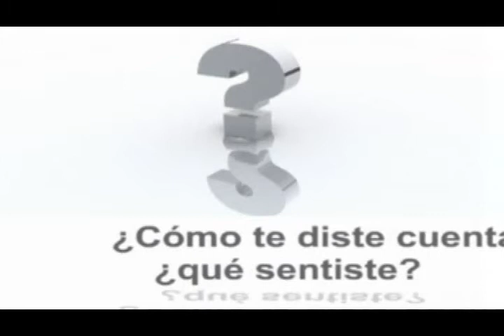Geovanny Varela y el golpe de estado en Honduras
Geovanny Varela nos cuenta dondé estaba y qué sintió el día del golpe de Estado en Honduras el 28 de junio de 2009